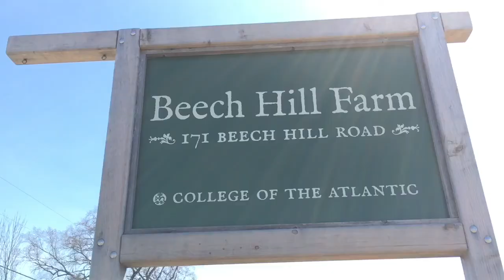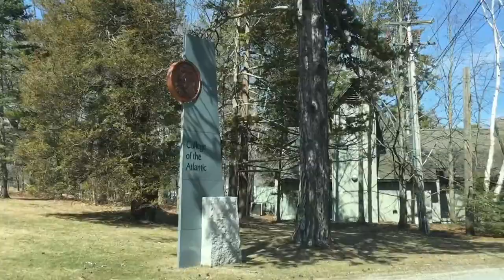College of the Atlantic--A Trip. Maine VLOG 2.1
In which I catch the sunrise, let out the ducks, drive to Mount Desert Island, do an evaluation at the Beech Hill Farm, drive to the College of the Atlantic, have a secret meeting, take a walk down to the ocean, and drive home.  April 10, 2017.